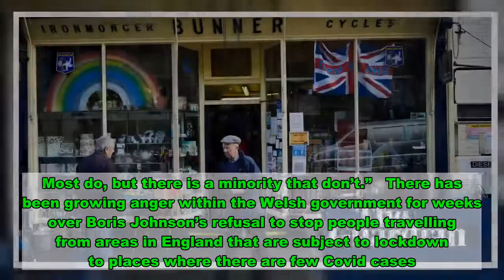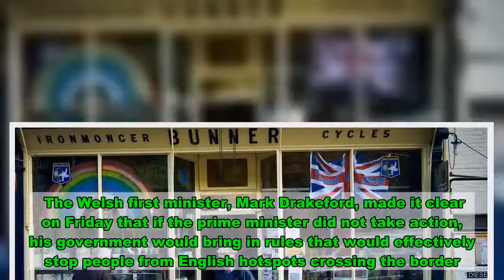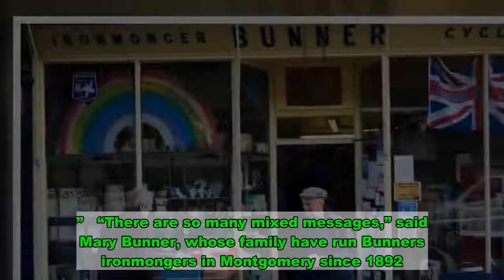'We can’t put a barrier on the border': Welsh town fears influx from English Covid hotspots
Sharon and Tommy Gee, who run the Spar store in Montgomery, a picturesque town in mid-Wales a mile from the English border, admit they are worried.  They operate a friendly shop and are keen both to serve their local community and give a warm welcome to the many visitors drawn by the town’s castle, cafes, pubs and good hiking and cycling routes.  But Covid-19 means the steady flow of tourists across the border into a rural area that has had few cases is seen as a mixed blessing.  “We’re so close to the border and not far from places that have high Covid rates,” said Sharon. “We are worried,” Tommy added. “It wouldn’t be such a concern if everyone took all the precautions. Most do, but there is a minority that don’t.”   There has been growing anger within the Welsh government for weeks over Boris Johnson’s refusal to stop people travelling from areas in England that are subject to lockdown to places where there are few Covid cases.  The Welsh first minister, Mark Drakeford, made it clear on Friday that if the prime minister did not take action, his government would bring in rules that would effectively stop people from English hotspots crossing the border.  Montgomery in Powys, where there is no lockdown, is the sort of place the Welsh government is keen to protect.   The approach from Drakeford’s government means that a person from Wrexham in north Wales, which is in local lockdown, is not allowed to leave their area unless they have a “reasonable excuse”. A day out to Montgomery would not be allowed.  But the town is only a couple of hours drive from areas subject to local lockdowns in the West Midlands and the north-west of England. People from those areas are able to travel freely to Montgomery, and are doing so.  Cerys Thomas, a local town councillor, said she was worried about vulnerable elderly people in the town: “It is concerning that people can travel from high-risk areas.”  The people of Montgomery are at pains to stress that there is no anti-English feeling in this. “We welcome visitors,” said Thomas. “We rely on tourism. But there’s a delicate balance between keeping our businesses going and making sure our residents are healthy. We’d like visitors to think about that balance between coming here and enjoying themselves and the danger of bringing in the virus.”   Sue Blower, Montgomery’s town crier, said the town felt like a bubble floating between hotspot areas, but she does not know how a ban on people travelling from English hotspots could be enforced. “I’m not sure how we could stop people. We can’t put a barrier on the border.”  Visit Mid Wales is having to tread a very delicate balance. The front page of its website declares: “Mid Wales is open” and promotes stargazing, mountain biking and seaside breaks. It is encouraging people to visit safely, but spells out the rules.  Phil Owens, the chairman of Taste Montgomery, which promotes local producers, said he felt sorry for tourism businesses and shops. “They don’t know what to d